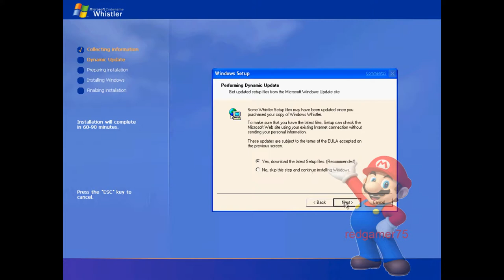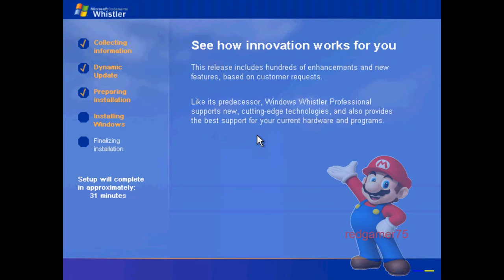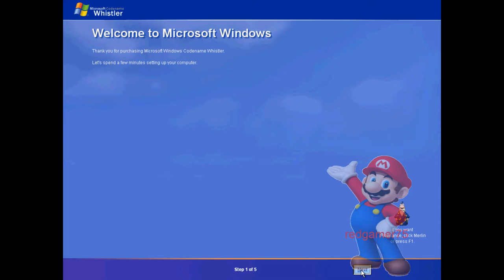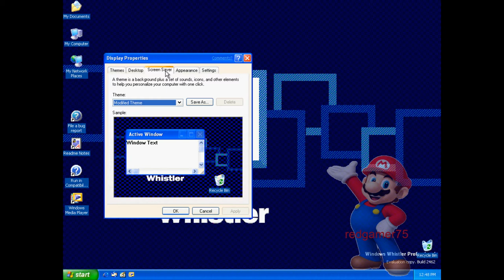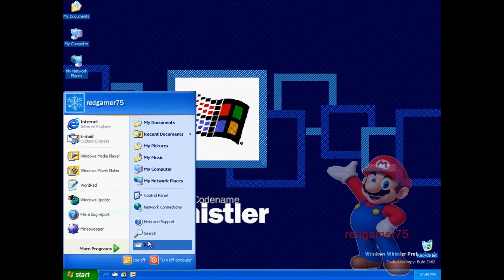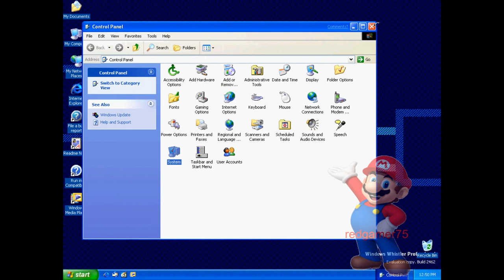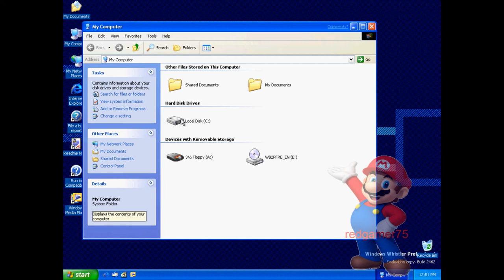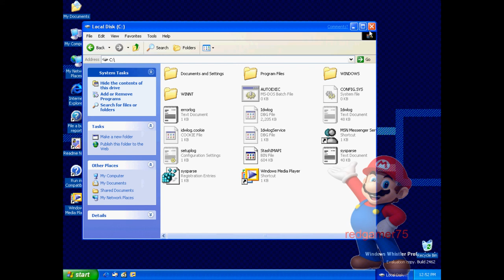Upgrading Microsoft Whistler Build 2454 to Build 2462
Once again there are no changes.